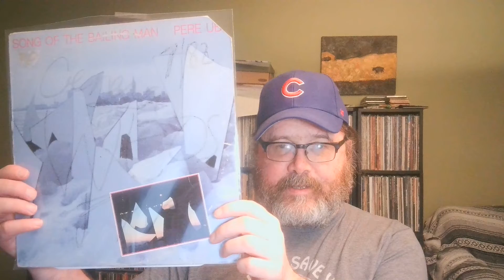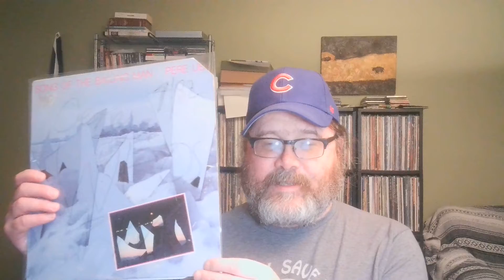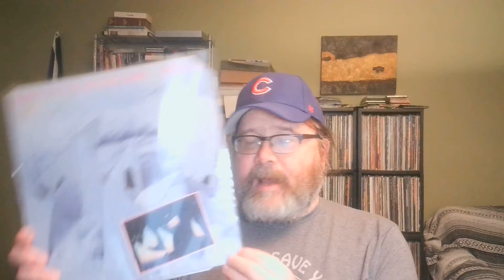My First Pere Ubu Video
Chris from Rekkid Talk received the 1982 Pere Ubu album "Song of a Bailing Man" as VCLT from tardisrider.  I had never investigated this quirkly Cleveland-based band before, so I used this opportunity to do so.